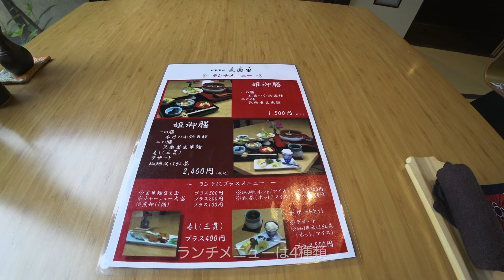【矢掛・やすらぎの古街]】矢掛宿-①：小旅 / ローカル鉄道と徒歩で（岡山県 矢掛町）/ To Yakage-Juku Post Town with train and walk (Japan)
まだテーマパーク化されていない日本の古街・矢掛宿へ出かけてみました。
矢掛宿や矢掛町は、静かでゆったりした時間を楽しむ事が出来ます。
矢掛宿は、江戸時代、参勤交代で数々の大名が好んで宿泊した宿場町です。
豪商の家が立ち並んでいたメインストリートは次の動画で紹介させていただきます。

I went to an old Japanese townYakage-juku that hasn't been converted into a theme park.
A quiet and relaxing time in Yakage.
Yakage-juku is a post town where many daimyo liked and stayed during the Edo period.
We will introduce the main street where the houses of wealthy merchants were lined up in the next video.

00:00 井原鉄道 Ibara Raliway
02:54 ルートマップ Rout map
03:20 矢掛駅 Yakage Station
09:00 矢掛宿 Yakage-juku
11:50 食事処 邑楽里（ゆらり）Restaurant Yurari